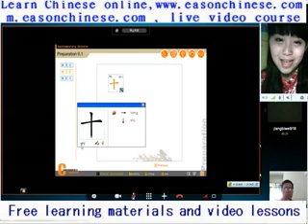45 in the color bubble toy before